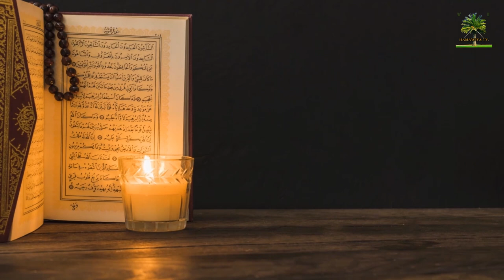Tidianiya Nafaw Partie 13 : Les mérites de la toriqa Hamawiya Tidianiya Mouhamediya